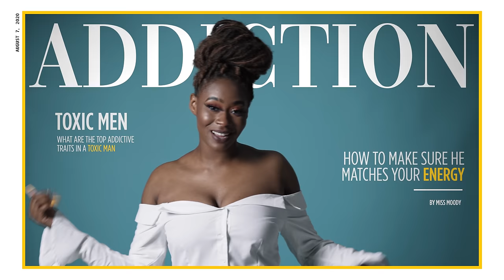Rosalvo - ADDICTION feat. Miss Moody (Official Music Video)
Rosalvo - ADDICTION feat. Miss Moody (Official Video)

Produced by: Lens Dupuy & DJ KayKay
Shot and edited by: 2TAB
Directed by: Sam Fiasco
Recorded by: Carlito